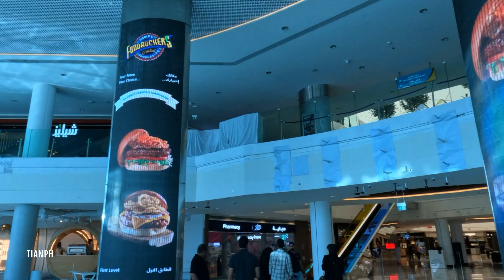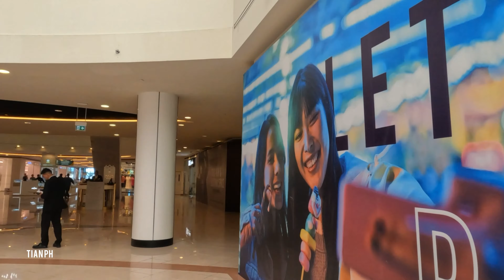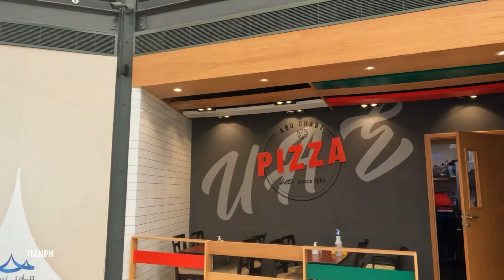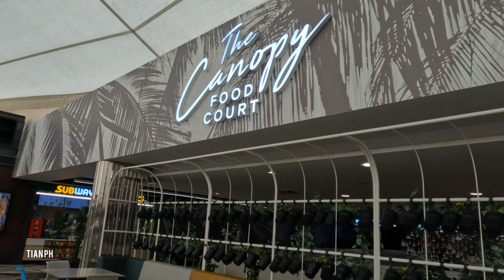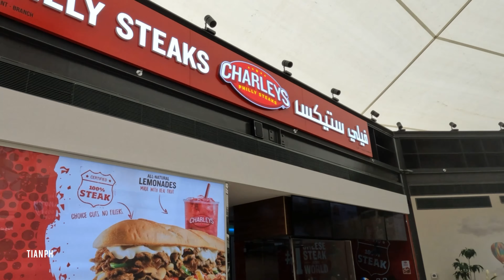ABU DHABI WALKING TOUR-MARINA MALL